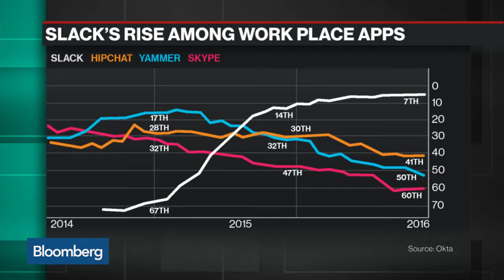Will Okta Plan for an IPO